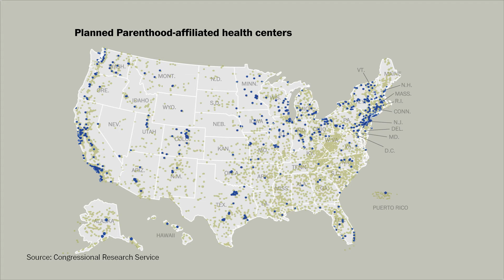Fact Check: Are most Planned Parenthood in urban areas without doctor shortages?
Nearly half of all Planned Parenthood clinics are in medically underserved urban and rural areas.